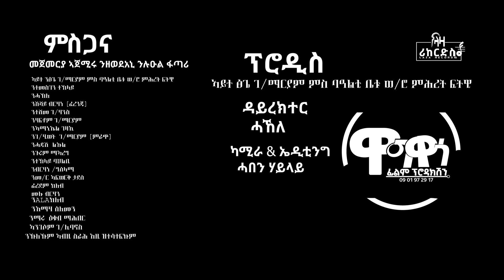ናፊቐ - ተኽላይ ፍትዊ - Teklay Ftwi - New Tigrigna Music 2023